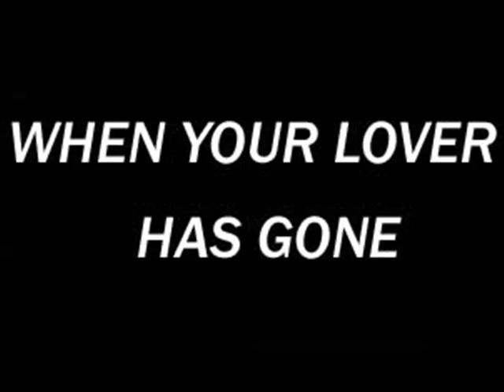Buddy De Franco - WHEN YOUR LOVER HAS GONE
"WHEN YOUR LOVER HAS GONE"

The Buddy De Franco Quartet

Buddy De Franco(cl)
Kenny Drew(p)
Milt Hinton(b)
Art Blakey(ds)

July,1953 NYC